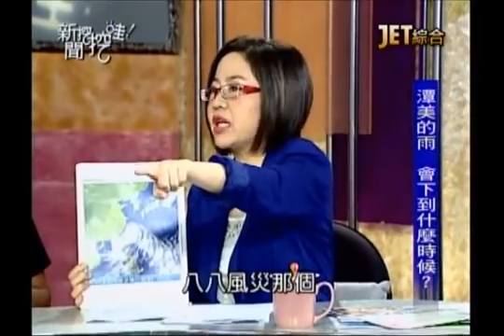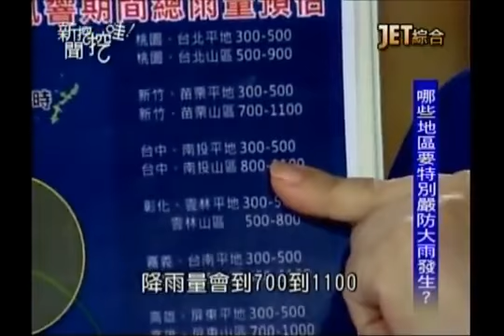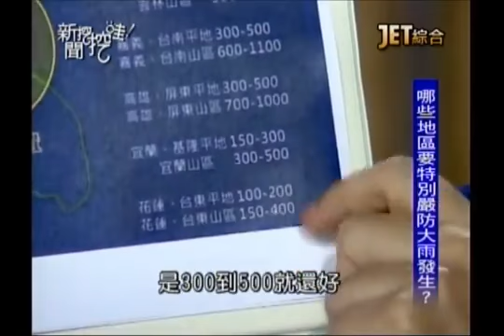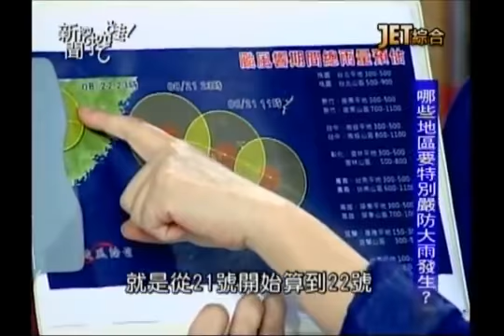新聞挖挖哇：潭美颱風來襲20130821-1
潭美颱風來襲，大潮遇上颱風形同海嘯？
從過去紀錄來看，最可怕的颱風未必是強颱？
颱風帶來強風和豪雨，哪一種比較恐怖？
史上最欺人太甚的颱風，又是怎麼回事？
已經過了立秋的節氣，但今年不會有秋天？
JET綜合台播出的－新聞挖挖哇！--潭美颱風來襲！

大氣系教授   曾鴻陽
社會記者     戴志揚
媒體工作者   王瑞德